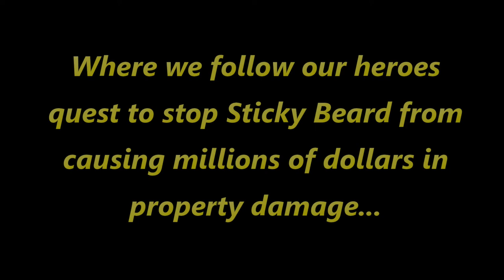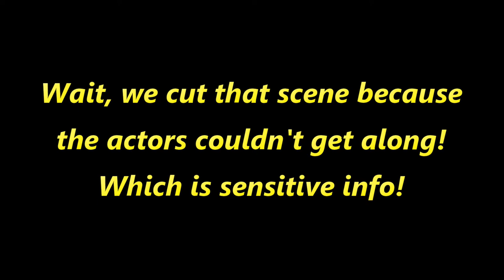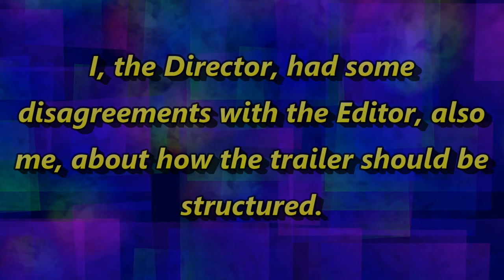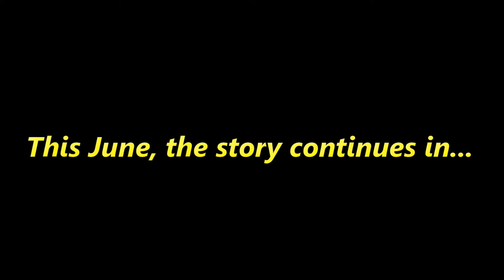Trailer for Banjo's Errand Part 2 of 3 - (Smash Ultimate Machinima)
This June, the story will continue! ...Hopefully!

It's been a while, and I've been hard at work on this next part. Especially after seeing some of the constructive criticism last time. So unlike the first video, where I got only a small bit of footage, edited it in 2 days, and uploaded it without showing it to someone first, I'm taking my time with this part. I kept the criticism in mind while working on this video, and ended up re-writing the rest of the "story" I had planned. It was more of the same as last time anyway, as in, characters running into each other coincidentally. But this time, I decided to make the story a bit more natural. However, as a result it may end up being over 20 minutes long. So get some popcorn! That said, Part 2 is currently 70-80% done, and certain things might be different. Like some of the shots I used in this video may change in the final. Just letting you know! :)

I'm looking forward to getting this part finished, but I also want to thank the Machinima creators who commented last time! Your comments encouraged me to do better on this project, that initially didn't have much effort being put into it. I promise to work harder on any future videos I make, whether they be Machinima related or not. And when Part 2 comes out, and you feel like there's some issue with it, please let me know and I'll try to fix it in Part 3!

For now, I hope this video was a nice distraction, and I hope everyone who watches it has a great day! And Happy Pride Month!🌈

Hmm... E3 is around the corner... that means a new Smash character will be there. IS IT PAJAMA SAM'S TIME TO SHINE!?
LOL JK

Melee Target Test Background by David V. Kimball

Super AntOreo! (Initially Dudw Productions) est. 2017